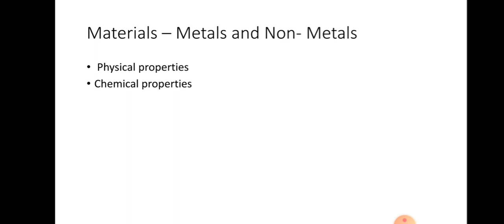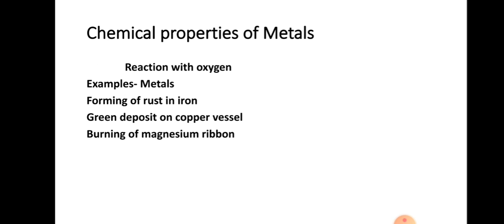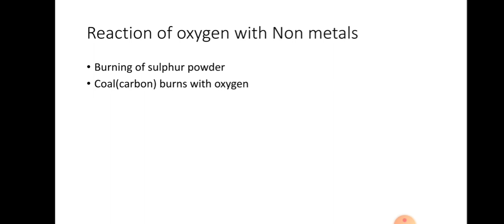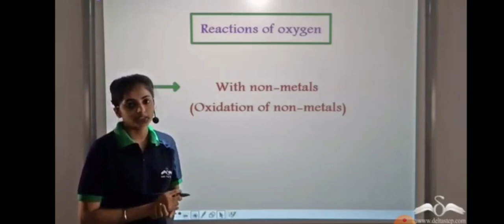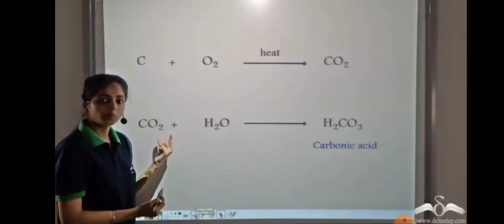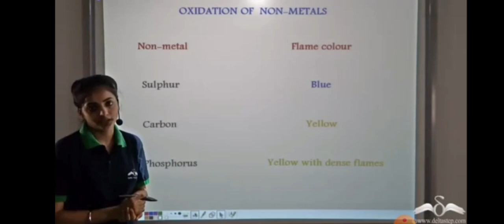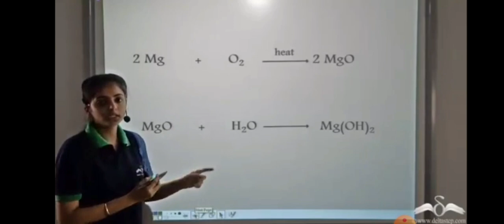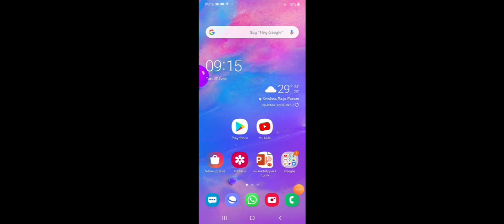VIII SCIENCE PART 2